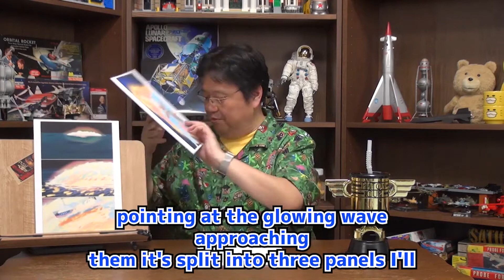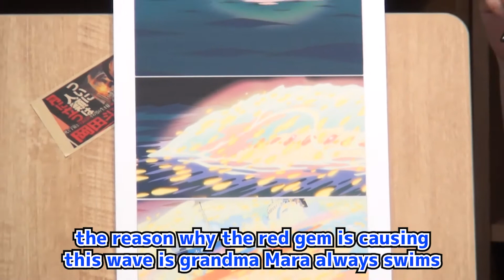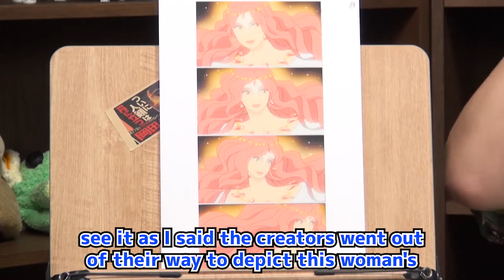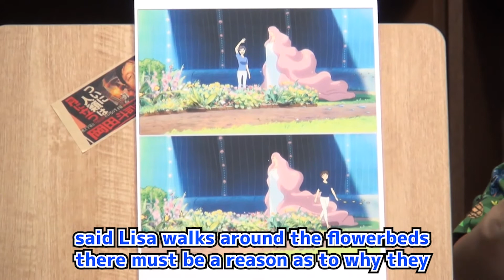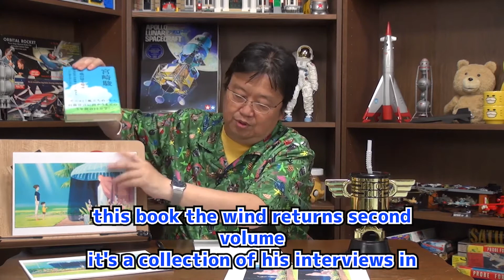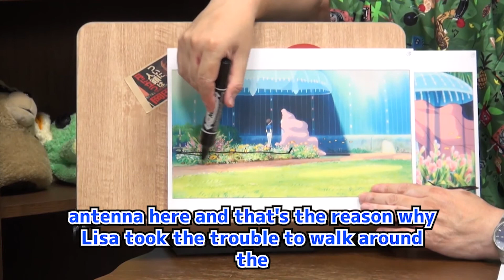Ponyo on the Cliff by the Sea 1 / "Ponyo on the Cliff" Grand Manmare / Toshio Okada Short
Ponyo on the Cliff by the Sea

Ponyo: Studio Ghibli Sickness

"Ponyo on the Cliff" Grand Manmare